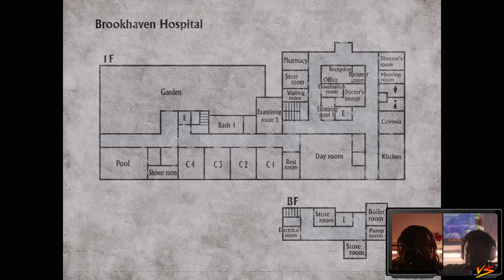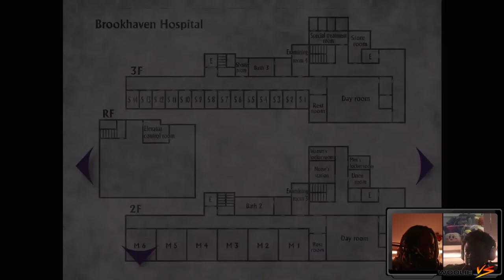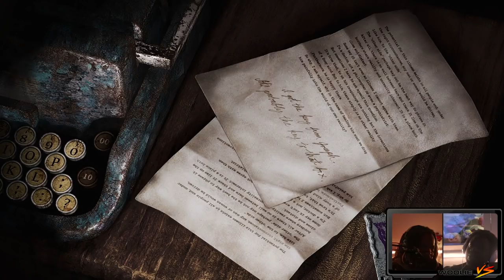Escort Mission | Silent Hill 2 (5)